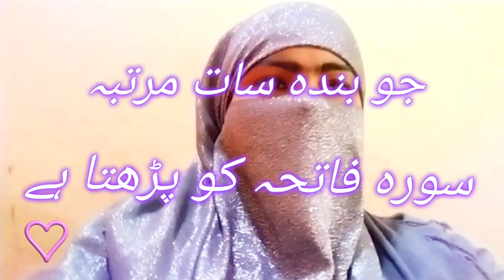Jo Banda Sath martba Sura Fatiha ko padta hai | Surah Fatiha